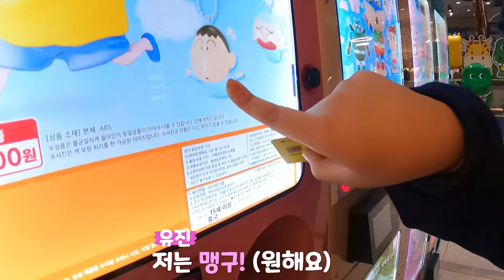[안산국제비즈니스고등학교]헤헤~ 난 자기만의 푸바오~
비즈니스 콘텐츠과 현장 체험학습 에버랜드 브이로그